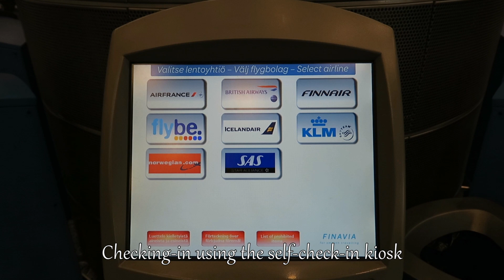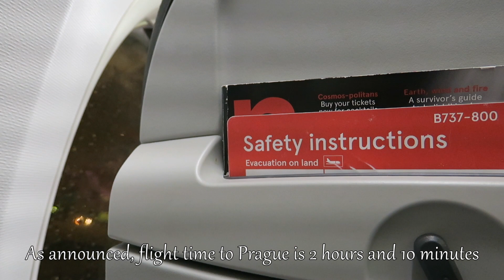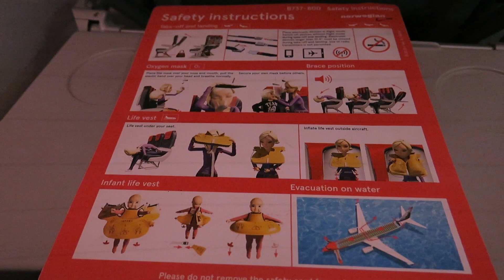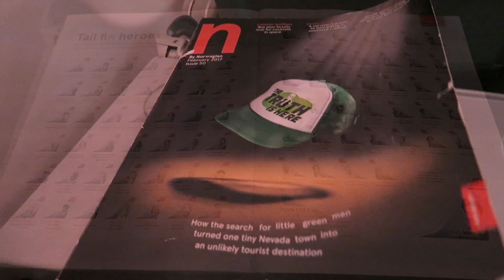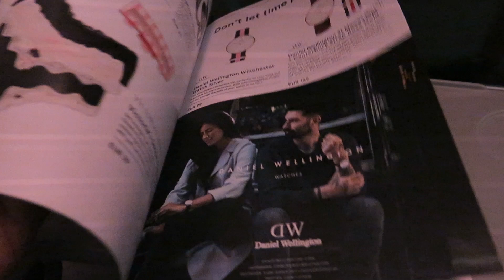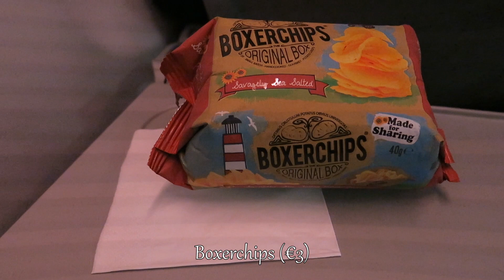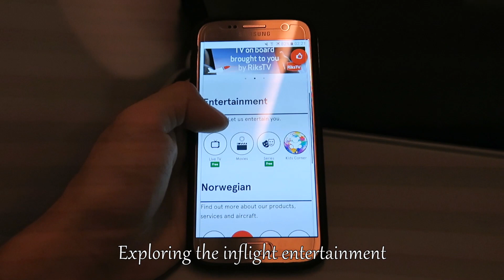Norwegian Air International Flight Experience: D8448 Helsinki to Prague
Norwegian Air International D8 448 flight experience, from Helsinki to Prague, onboard the Boeing 737-800 aircraft.

This flight takes 1 hour and 54 minutes, in which buy-on-board food and beverage service is conducted. It is a full flight, and overhead compartment space is scarce. Eventually, everyone managed to find space for their belongings. Wi-Fi is available onboard and inflight entertainment can be streamed into passengers' personal devices. It is a very pleasant flying experience onboard Norwegian Air International.